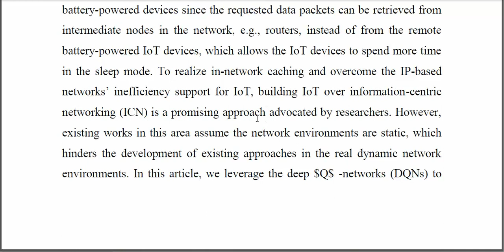An Intelligent Caching Scheme for Dynamic Network Environments in ICN Based IoT Networks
IEEE PROJECTS 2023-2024 TITLE LIST
From Our Title List the Cost will be,
Python=4500/-
Mininet=5000/-
Dot Net Project =2500/-
Java Project=2500/-

Support Including Packages
* Complete Source Code
* Complete Documentation
* Complete Presentation Slides
* Flow Diagram
* Database File
* Screenshots
* Execution Procedure
* Video Tutorials
* Supporting Softwares

Support Specialization
* 24/7 Support
* Ticketing System
* Voice Conference
* Video On Demand
* Remote Connectivity
* Document Customization